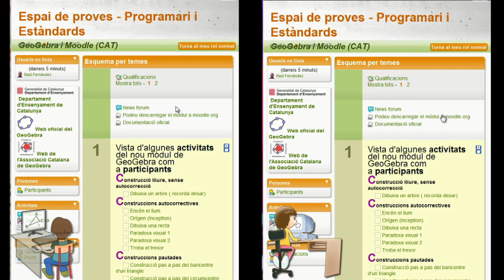2 students making geogebra activities in Moodle (side-by-side)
2 estudiants costat a costat fent una activitat de tipus geogebra a Moodle.
Es veu clarament l'aleatorietat, de manera que cada estudiant té un exercici diferent.